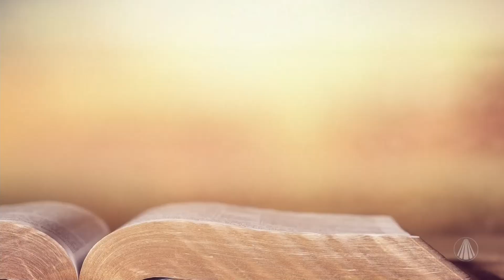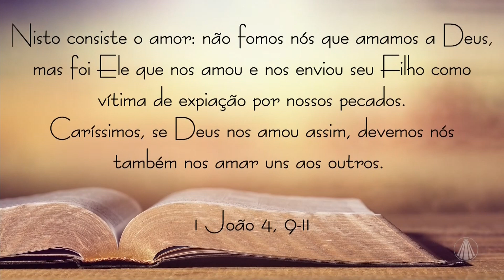Prepare o seu coração para a chegada do Menino Jesus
Pe. Camilo, convida a refletir sobre o tempo do advento, tempo este de preparar o coração para receber com amor a chegada do Menino Jesus.

Programa exibido dia 28 de novembro de 2022.

TV APARECIDA
É bom estar onde a Mãe está!